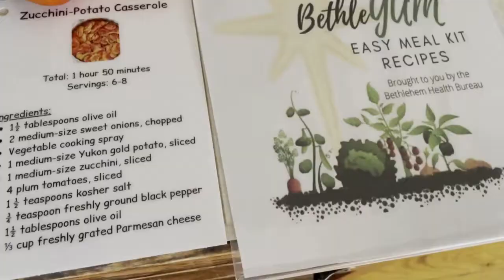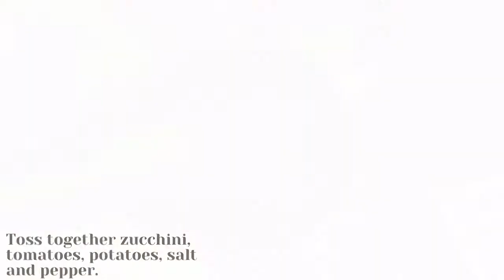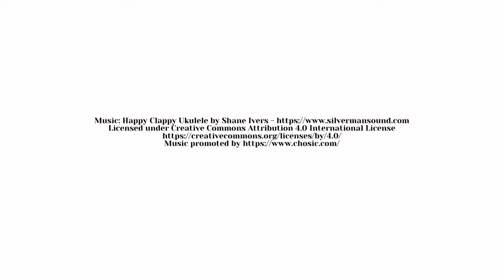Zucchini Potato Casserole